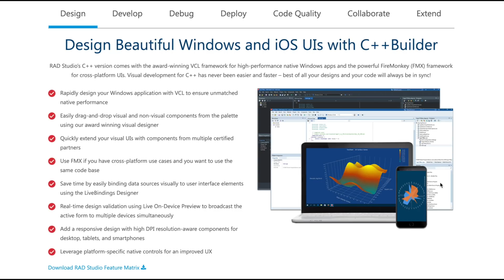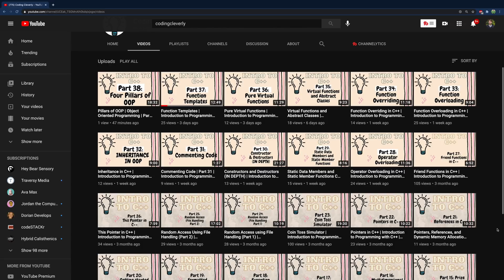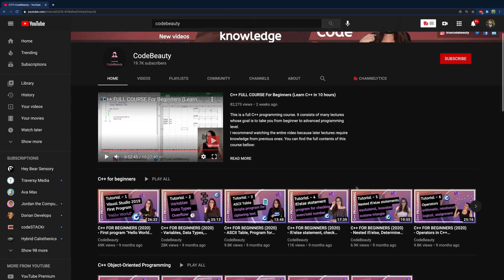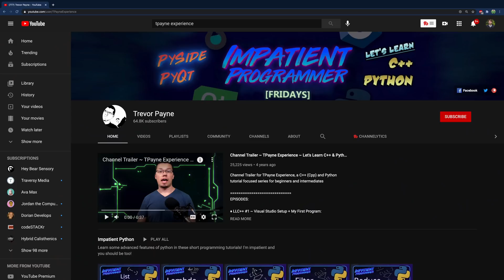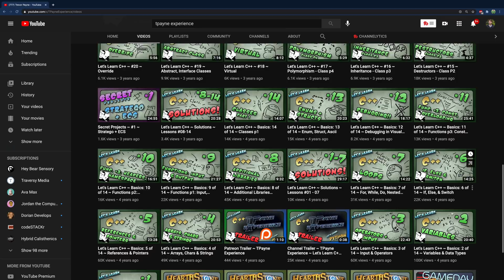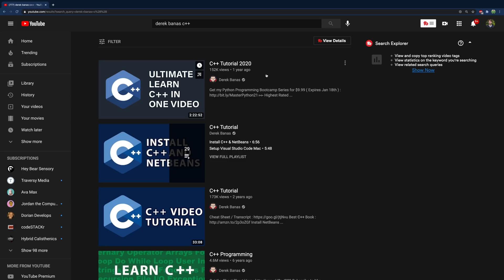Top C++ Creators on YouTube